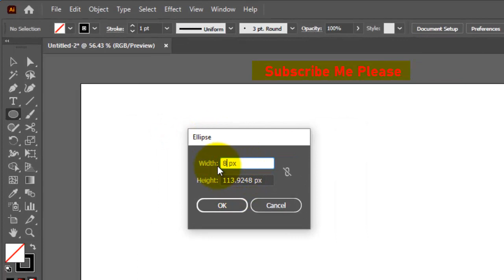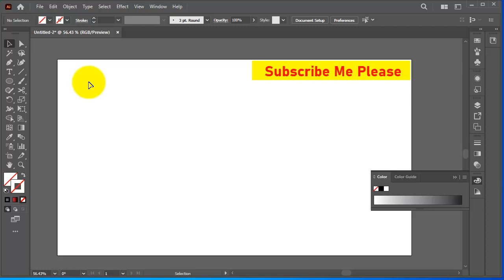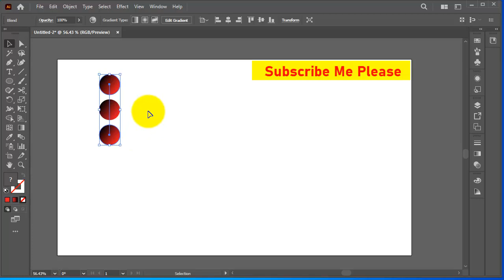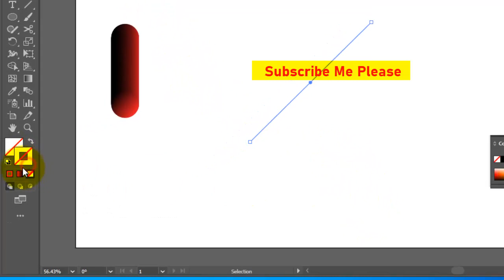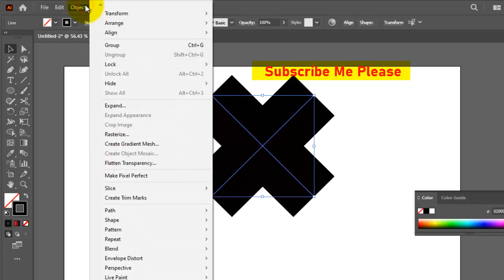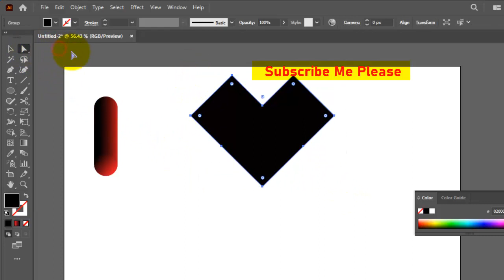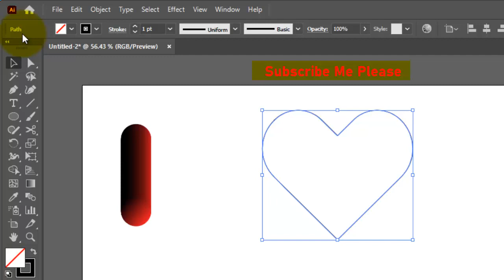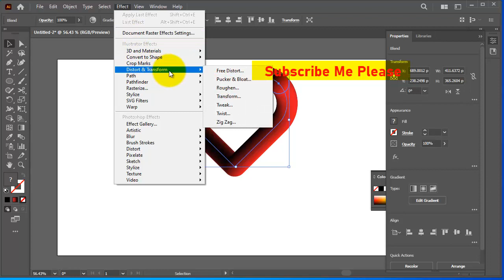How to create a realistic 3D fur effect in Adobe Illustrator 2022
How to create a realistic 3D fur effect in Adobe Illustrator 2022. in urdu language.

I’ll also, show you how to blend vector art in adobe illustrator. I’ll show you how to create a heart icon in adobe illustrator. This is the easiest way to create a realistic 3D fur effect in adobe illustrator and how to create a heart shape in adobe illustrator. Actually, this is the easiest way to create a heart shape in adobe illustrator.
fun and information
Simpe tags
How to create realistic 3d fur effect,
3d fur effect in adobe illustrator cc,
realistic fur effect,
adobe illustrator,
illustrator effects,
adobe illustrator tutorial,
how to create realistic fur in illustrator,
create realistic 3d fur in illustrator,
illustrator tutorial,
how to create a realistic 3d fur effect in adobe illustrator,
create realistic fur in adobe illustrator cc 2018,illustrator tutorials,
how to create realistic 3d fur effect in adobe illustrator